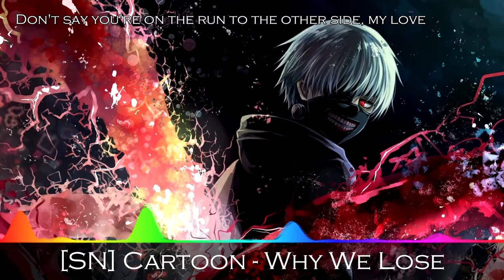🔴 ✯Nightcore✯ Cartoon ft. Coleman Trapp - Why We Lose (Lyrics) [EDM] | Spectral Nightcore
Spectral Nightcore | Cartoon ft. Coleman Trapp - Why We Lose with Lyrics (Bass Boosted)

Focus on Spectral Nightcore series by joining its subreddit (this also tells me which series are popular):

▼Channel Info▼

● Spectral Nightcore: Promoting EDM songs through bass boosted audio, lyrics, and with Nightcore remix which increases pitch and tempo.